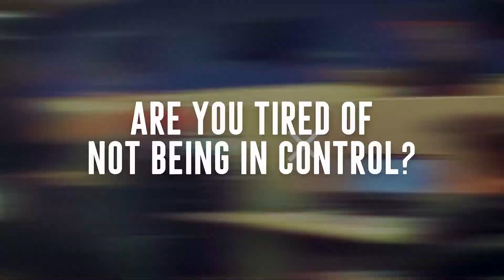Recruiting - Taraina Phillips